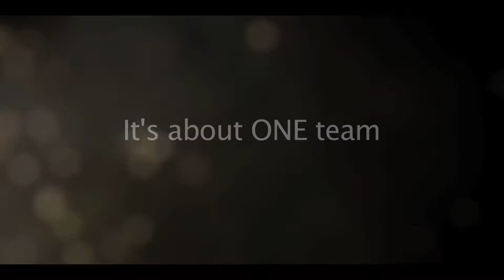Team Palestine New Members Trailer